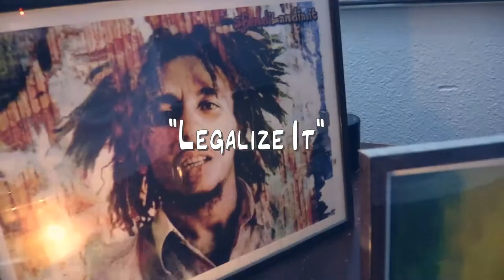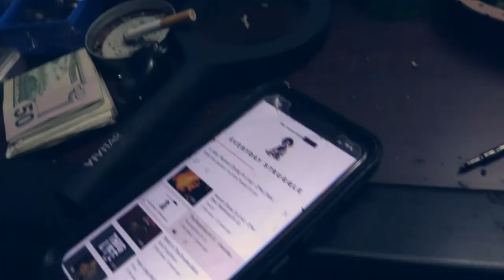WEDO - "Legalize It" prod. by Drew Battle (Official Music Video)